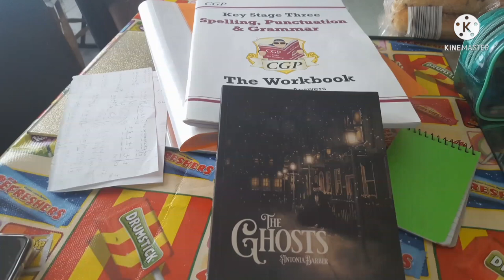How to deal with strawberry runners.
Today we're taking a look at how to deal with strawberry runners. I'm experiencing bumper crops this year and it's all from four plant pots!

Today is day 5 of my personal challenge to do 30 days of vlogging. My vlogs cover homeschooling, homesteading and Home life.

We would like to thank our subscribers for being on board with us as we navigate our way to a simpler life.